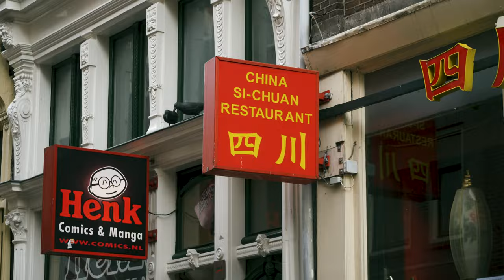Miss World 2021 - Netherlands - Introduction - Lizzy Dobbe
Watch the introduction of Miss World Netherlands 2021 Lizzy Dobbe. She is competing in the 70th Miss World competition on 16th of December in San Juan, Puerto Rico.
Support and follow our beautiful girls from Miss World Netherlands on FB & IG: @missworldnederland.
VIDEO: Ference Versteegh | Redmouse TV